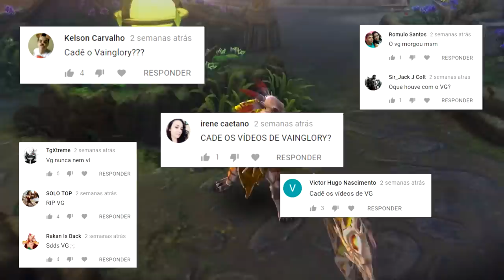⚫ ISSO NÃO É UM ADEUS (Vainglory)